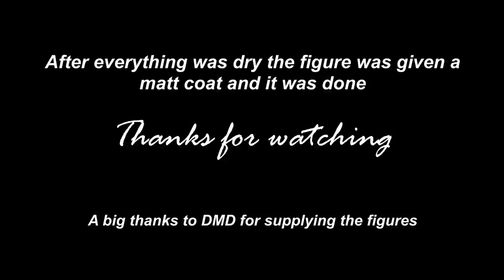Figure Painting 'My way' - 1/35 German Officer - 'Otto' Leutnant by Dennis Miniatures Design (DMD)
DMD released two new figures in their 1/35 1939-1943 resin figure range today, one being 'Otto - Leutnant' and this is my attempt at painting him 👍

If you have any questions regarding the figures then please contact Dennis direct via the DMD website and I'm sure he'll be only too happy to help

My apologies but there are a few mistakes I didn't spot with the text descriptions on painting ...

NB: DMD did not sponsor this video in any way but they did kindly provide the figures for free

All the paints used are listed in the video - Please note that the cameras and processing software used may not accurately reproduce the colours of the paint

Rosemary & Co - Size 00 & 000